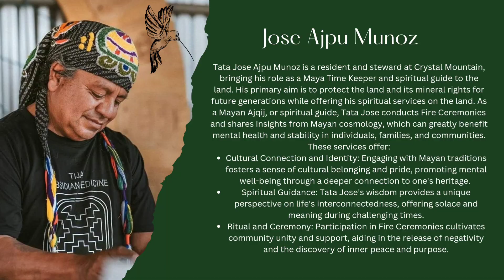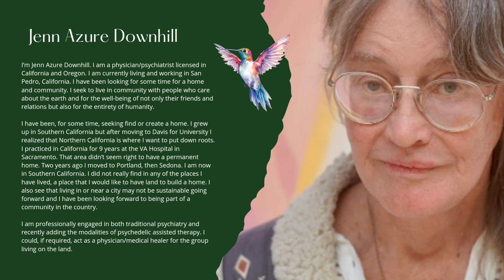Hummingbird Sky Island is a Golden Opportunity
Hummingbird Sky Island is ready, are you ready for it?..The Golden Opportunity: Owning 160 Acres of Land with Water and Mineral Rights in Columbia, California @ Hummingbird Sky Island 25300 Italian Bar Road, Columbia CA 95310By Jose Munoz A Co-owner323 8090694 prospect of Co- owning a vast expanse of land is a dream for many. However, the opportunity to possess 160 acres of land, accompanied by water and mineral rights, is nothing short of a golden opportunity. Columbia, California, known for its rich history and natural beauty, offers an enticing proposition that combines the potential for agricultural prosperity and resource exploration. In this offer we will explore the significance and advantages of owning such an expansive property within the Columbia region.Historical Significance of Columbia, California:Before delving into the advantages of Co- owning land in Columbia, it is important to understand the historical context of this remarkable region. Columbia, located in Tuolumne County, played a pivotal role during the California Gold Rush of the mid-19th century. Once a bustling mining town, it still showcases remnants of its past through well-preserved historic buildings and a vibrant living history museum. This historical backdrop adds a layer of charm and nostalgia to the prospect of Co-owning land in Columbia.Agricultural Prosperity and Water Rights:Owning 160 acres of land in Columbia opens up a world of possibilities for agricultural ventures. California boasts a diverse agricultural industry, and the region's fertile soil and favorable climate provide an ideal environment for cultivating various crops. The possession of water rights is particularly significant in this regard. Water is a precious resource, and securing water rights ensures a consistent and reliable water supply for irrigation purposes. With proper planning and expertise, the land can be transformed into a thriving agricultural enterprise, contributing to local food production and potentially generating revenue.Resource Exploration and Mineral Rights:One of the most intriguing aspects of owning land in Columbia, California, is the inclusion of mineral rights. The region is renowned for its significant mineral deposits and has a rich mining history. The potential to explore and extract valuable minerals from the land provides a unique opportunity for economic growth and prosperity. Whether it is gold, silver, copper, or other valuable resources, owning the mineral rights grants the owner the ability to capitalize on the region's geological wealth. This potential for resource exploration adds an exciting dimension to the ownership of the land, making it an attractive proposition for investors and entrepreneurs alike.Preserving Natural Beauty and Environmental Stewardship:Beyond the economic opportunities, owning a large tract of land in Columbia comes with the responsibility of preserving its natural beauty and ensuring sustainable land management practices. The region is blessed with stunning landscapes, diverse ecosystems, and abundant wildlife. Landowners have the opportunity to contribute to environmental conservation efforts by implementing sustainable farming practices, protecting natural habitats, and promoting biodiversity. This stewardship not only benefits the ecosystem but also enhances the long-term value and appeal of the property.The opportunity to Co-own 160 acres of land with water and mineral rights in Columbia, California, represents a rare and remarkable chance for individuals to embark on a journey of prosperity, historical preservation, and environmental stewardship. The region's rich history, fertile soil, abundant water resources, and valuable mineral deposits create a unique blend of possibilities. Whether one chooses to pursue agricultural ventures, resource exploration, or a harmonious combination of both, the land in Columbia offers a golden opportunity that is bound to leave a lasting legacy for generations to come. The offering:Kayumary A Hummingbird Sky Island invitation to act onOpportunityPreservation Efficiency Sustainability ___By Jose Ajpu Muñoz Short Story On 2.2.2022 at the top of the Knowl manifestation station 13 we gather and council with Mother Earth and the past present and future stewardship of the land.We made a promise to further the vision mission of the one's who live in generosity trust and respect for the benefit of everyone and to be of service to local and global communities.  Come visit, get inspired, stay a while, become a part-time or full-time resident, co-own, or co-llaborate. Structure and infrastructure. Epic views, dirt roads, and a communal house.  This house is available to all co-owners, their extended families, and friends. It is also available as a courtesy to the rest of the part time and full time residents for scheduled dates and times.